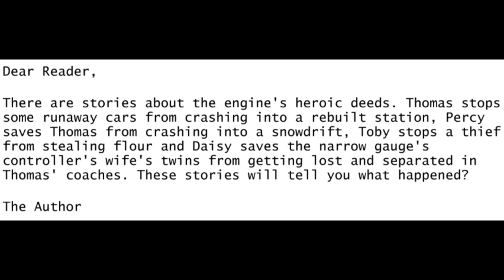Heroic Engines: The Difficult Bend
I would like to represent to you the 16th custom railway series book "Heroic Engines". And this is another RWS style adaptation of a rewritten S8 episode "Thomas Saves The Day". Bear taking Annie and Clarabel's role and Derek taking Edward's role. Special thanks to Steven Lines for volunteering to narrate.

This takes place in June of 2004.

Sounds by
Brandon Polley
G.W. Shunter

S.A. Music